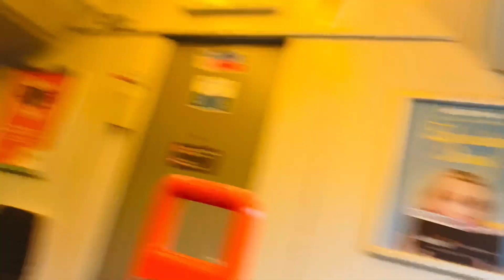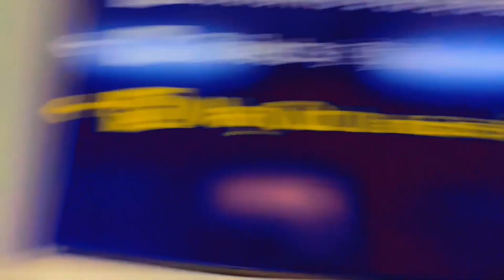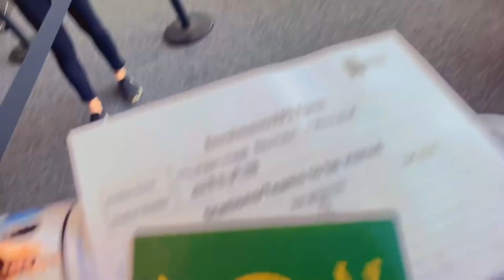First Day in My Awesome University | University of Northampton || kickstart with Salman